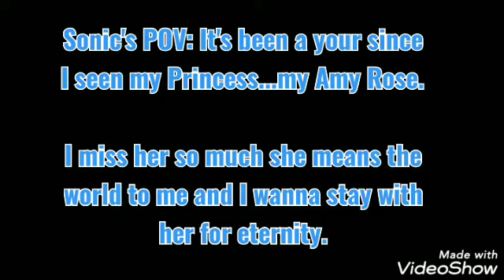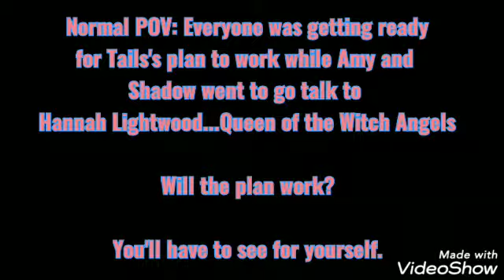My Soul 2 (A SonAmy Dark love story) part 2